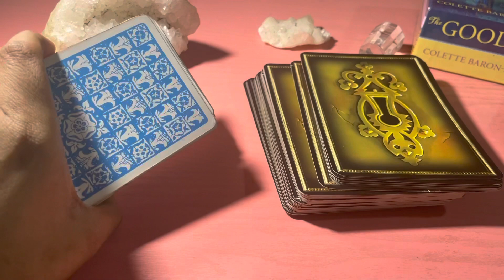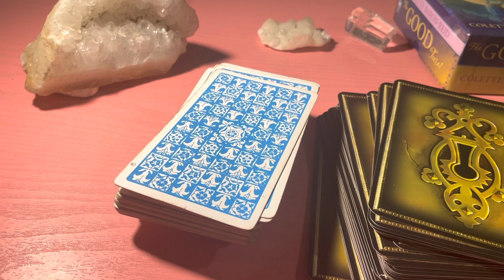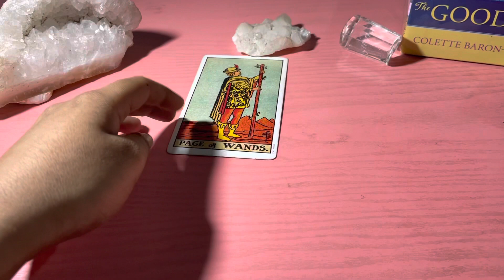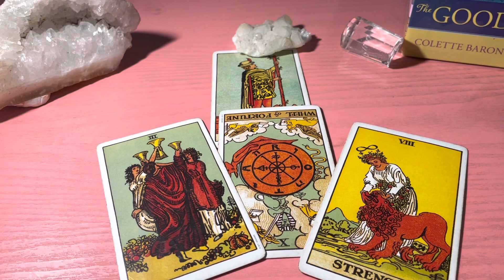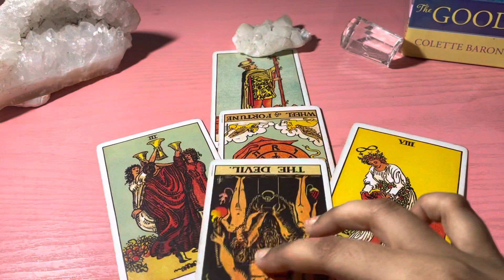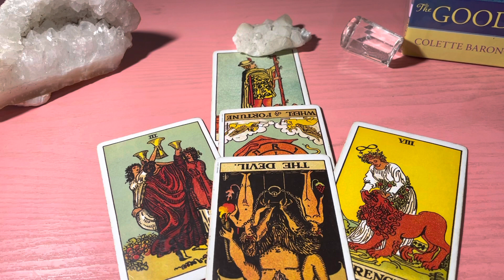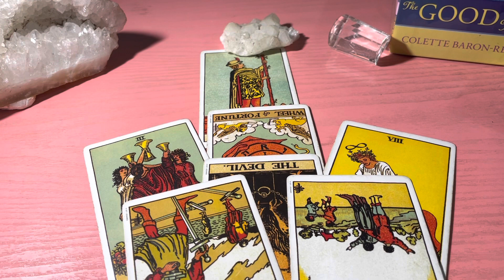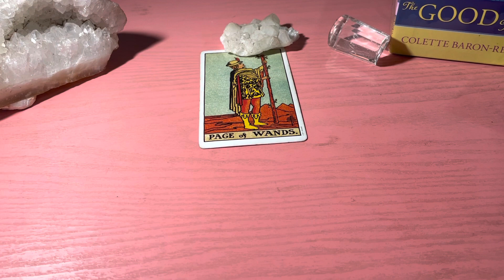AQUARIUS JANUARY 2021| ONE WANTS FUN AND THE OTHER WANTS SOMETHING SERIOUS Daily love tarot reading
✨❤Hi my lovely  aquarius How are you all doing? Hope your all having an wonderful day

                                                         vibutha_love_divinations

vibutha_love_divinations

for individual viewer interpretation.

responsibility for individual viewer interpretation.